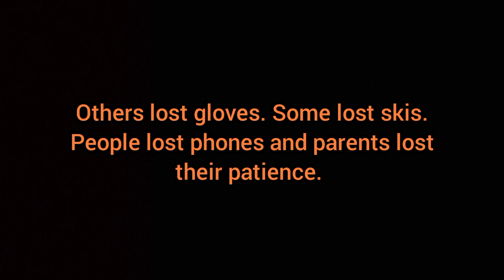Heavenly's Deepest Heaviest Pow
New year, new camera. What could possibly go wrong?